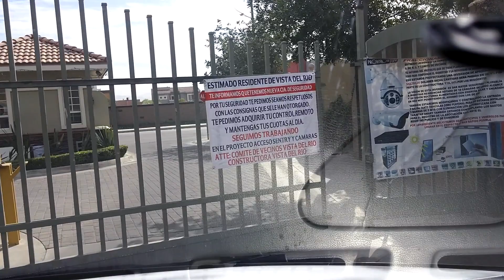Rio Tijuana 3ra Etapa ➡️ Ave. M. J. Clouthier Tijuana BC 11/16